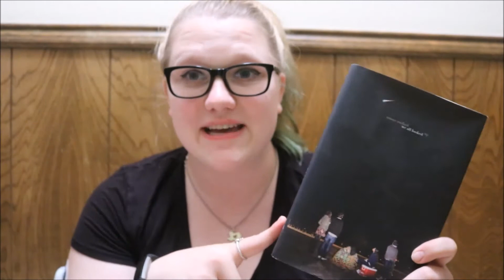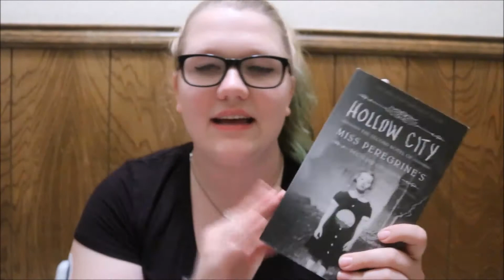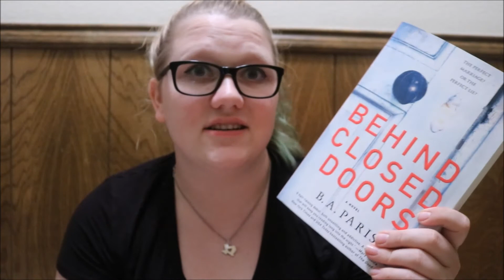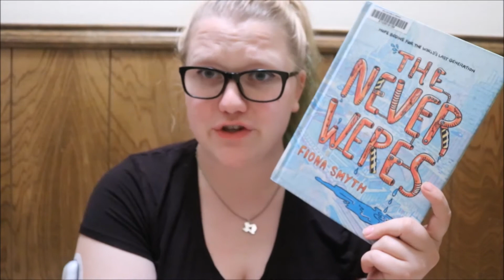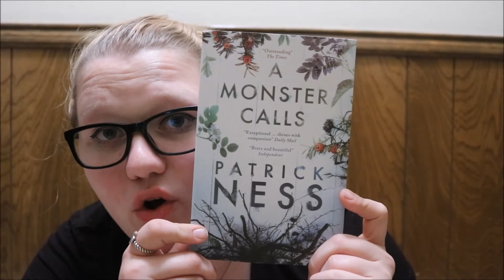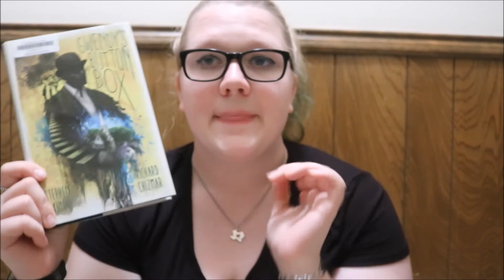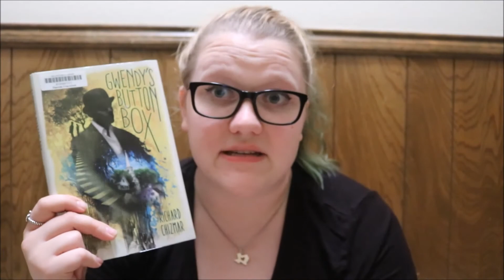BOOKTUBEATHON 2017 TBR BTAT17 || Lizzy Seitz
I upload usually multiple days weekly! Or like take a whole month off with no explanation. There's kind of no in between...

Schedule:
Is up in the air at the moment:)

xoxo Lizzy